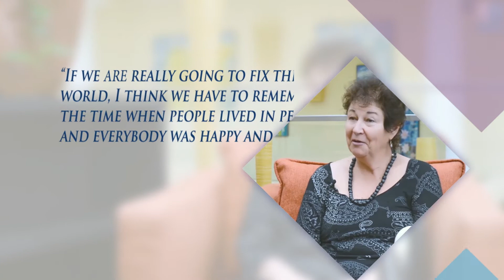Creativity and constructivism in the educational process. Dr. Carmen Boulter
Writer, director, PhD professor at the University of Calgary Dr. Carmen Boulter will share with us:

What are the shortcomings of education in a consumer society? How to implement the ideas of creativity and constructivism in education?
Also, such questions gonna be discussed:
- What unites all people?
- How the principle of Creative Society can be implemented in education?
- Why unity and integration are important in education?
- What limitations does modern education have?
- How to help students develop and fulfill their potential?
- Why is it important for people to be empowered?